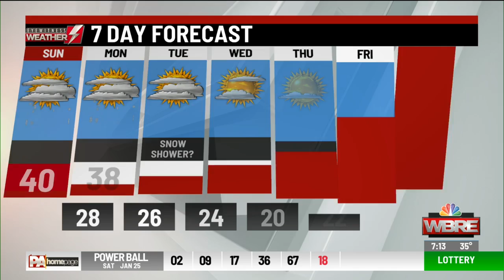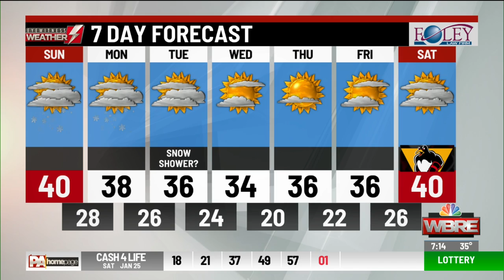Your Eyewitness Weather Forecast 1.26 (7AM)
Meteorologist Logan Westrope has your full Eyewitness Weather forecast.